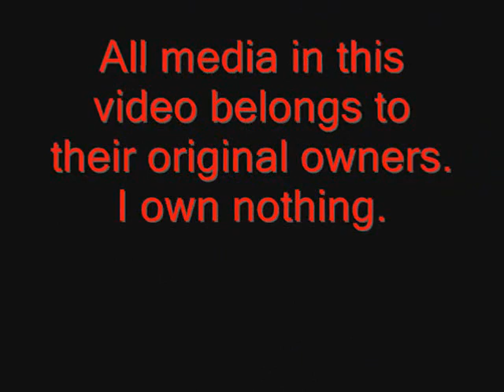Another theme for the Hover Races (Overflow Stadium fro Destruction Derby Raw)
This is Overflow Stadium from Destruction Derby Raw. I thought that my first choice for different music at the hover races was a little too slow. I think you might find this one to be more fitting of a race, as do I. Hope you enjoy!